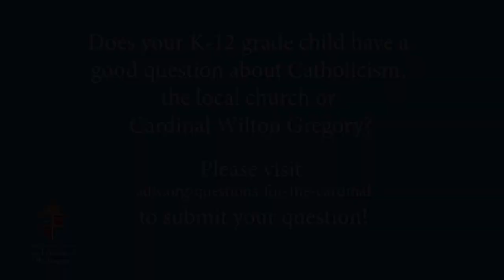Questions for the Cardinal | Cardinal Wilton Gregory | Roman Catholic Archdiocese of Washington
Cardinal Wilton Gregory answers questions from the middle school students of St. Anthony Catholic School in Washington D.C.

Does your K-12 grade child have a
good question about Catholicism,
the local church or
Cardinal Wilton Gregory?

to submit your question.